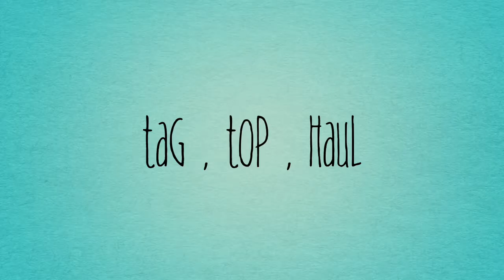Трейлер канала Lee Sujin. Добро пожаловать ♡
Всем привет! Меня зовут Настя( так же можете звать меня Sujin! И да, это корейское имя)
Я снимаю видео на разные темы, но основными моими направлениями являются:
-k-pop
-korean drama
-vlog